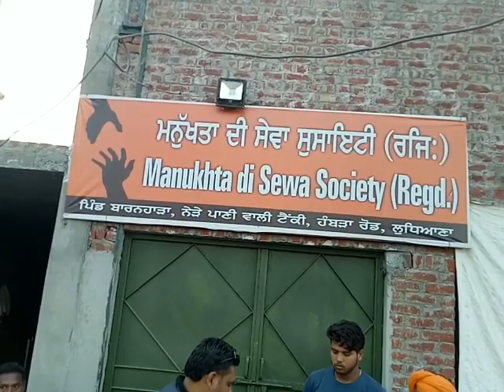Chan Pardesi Radio interview | Manukhta di Sewa Society Ludhiana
Chan Pardesi Radio Channel visited Manukhta di sewa Society Ludhiana, Punjab, interviewed in details about services and met the people under care/treatment.